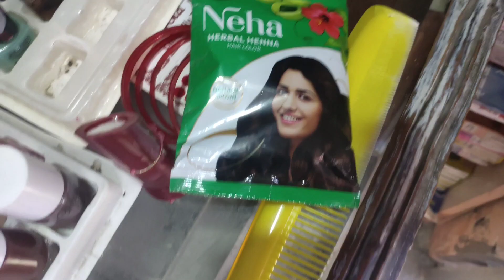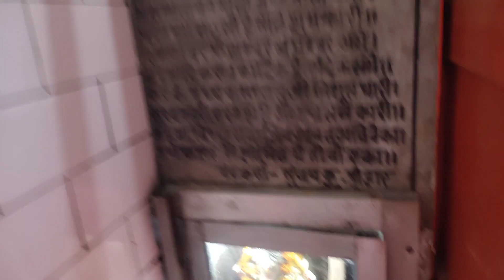1 day of Navratri Happy Navratri to all